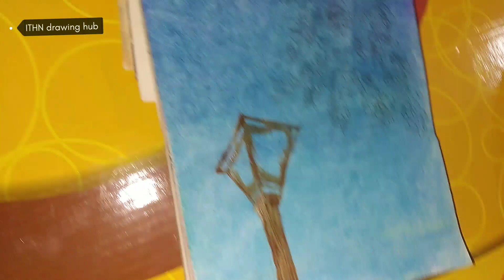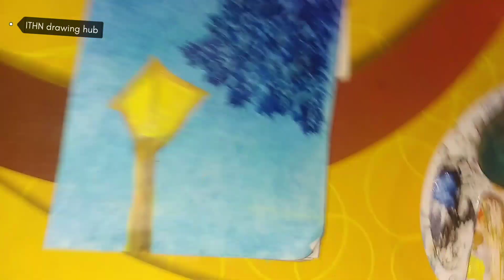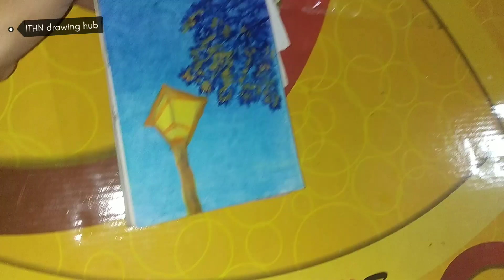easy street light drawing ll acrylic colour painting ll by ITHN drawing hub ll 👍